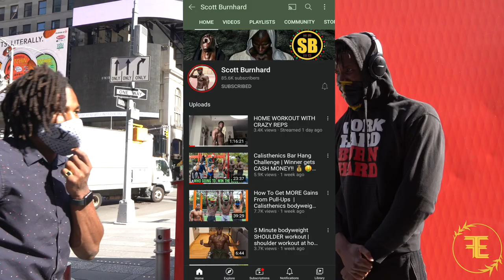NYC VLOG WITH H.I.I.T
Finally can sit down and say I have made it to 1k subs on youtube. I appreciate the love and support you have brought me this past 9 months. The grind doesn't stop, in fact I am going harder. This Vlog was the first of many Fierce|Efforts business trips in store. I met some well known faces along with a crazy full body H.I.I.T workout. I apologize for the sensitive microphone in the city. Besides that enjoy!